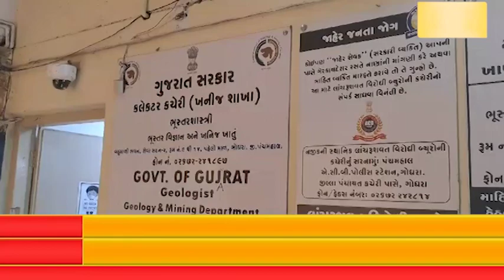શહેરાના આંબાજેટી પાસે પસાર થતી કુણ નદી ખાતે ખાણ ખનીજ વિભાગ એ કાર્યવાહી હાથધરીને લિઝ નહી...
શહેરાના આંબાજેટી પાસે પસાર થતી કુણ નદી ખાતે ખાણ ખનીજ વિભાગ એ કાર્યવાહી હાથધરીને લિઝ નહી હોવા છતાં રેતી કાઢી રહેલ જેસિબી મશીન પકડી પાડીને આશરે 35 લાખનો મુદ્દામાલ કબ્જે